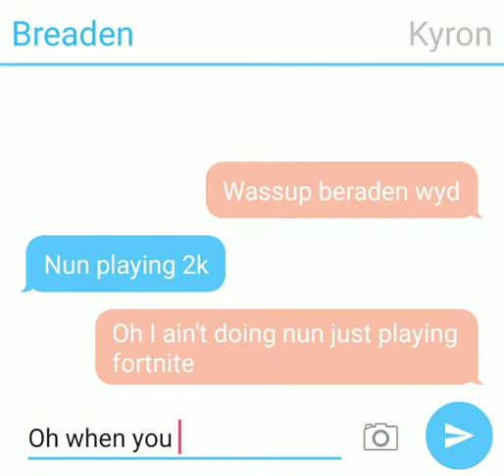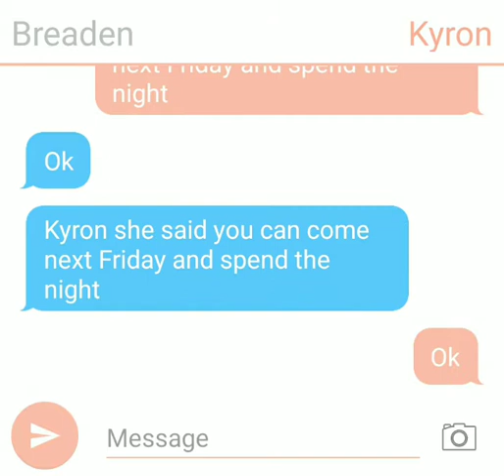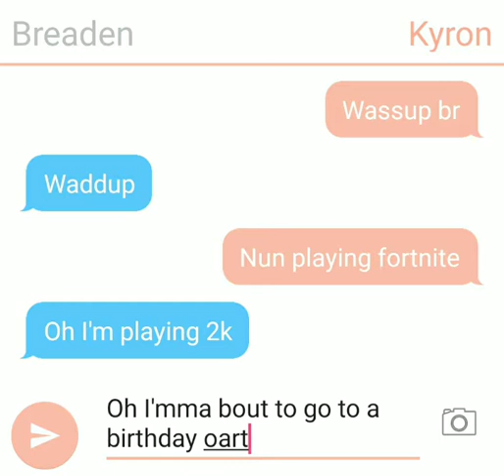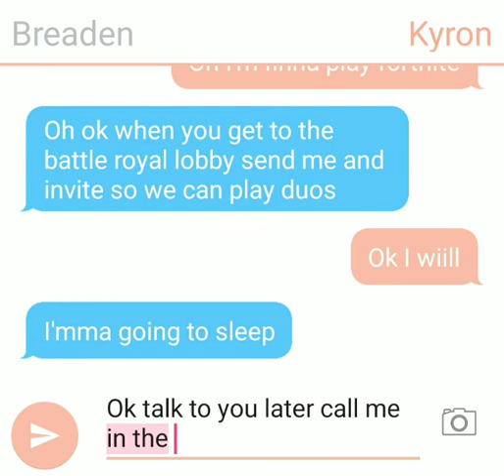Breaden and kyron texting